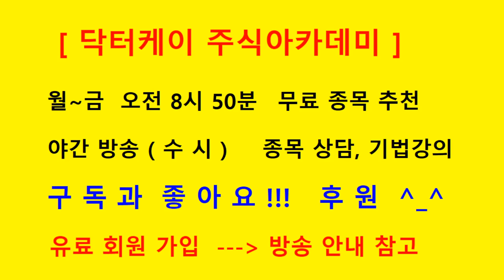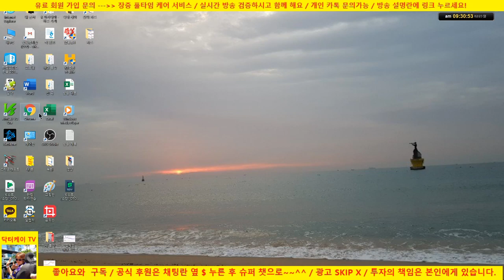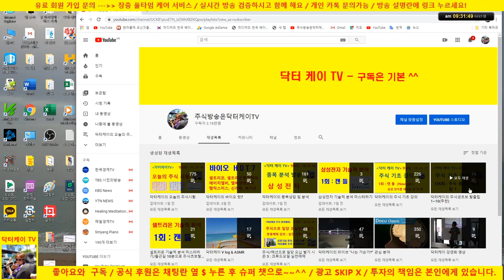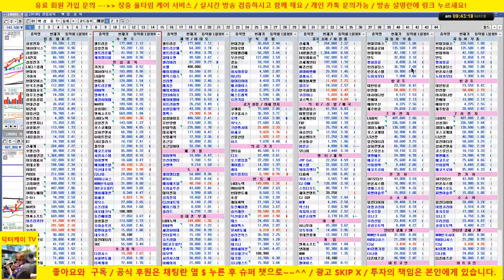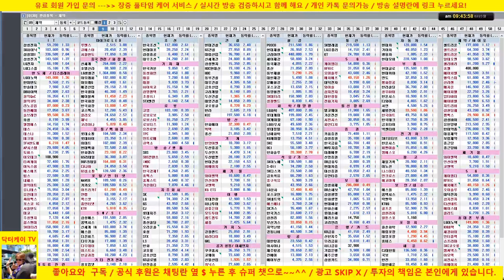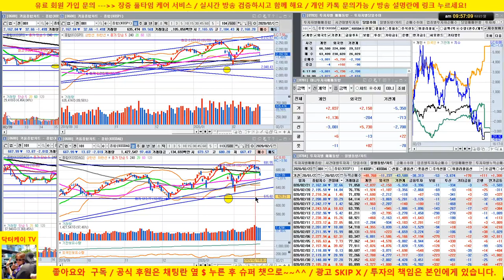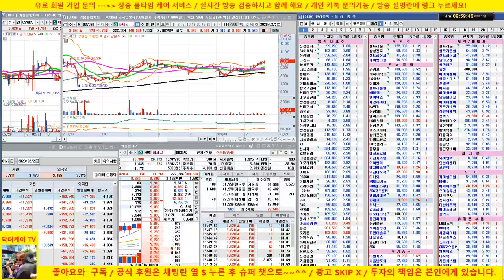[주식 생방송] 업종대표주 분석 및 전략제시 /20/02/23/셀트리온, 삼성전자, 카카오,신라젠, 헬릭스미스 등/닥터케이 주식아카데미/주식고수의 주식강의/무료 추천주